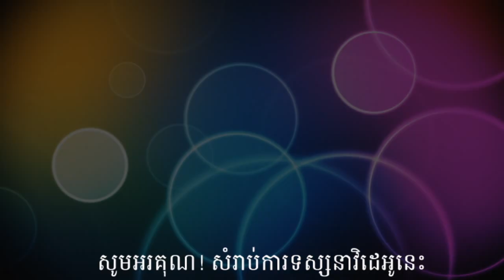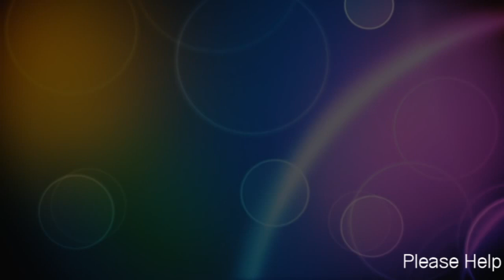ហោរាសាស្រ្តសម្រាប់ថ្ងៃ ពុធ ទី០៨ ខែ​វិច្ឆិកា ឆ្នាំ២០១៧,Khmer Horoscope on Wednesday-11-2017